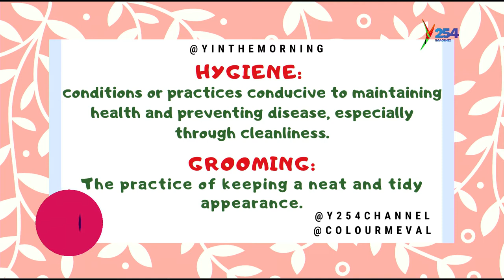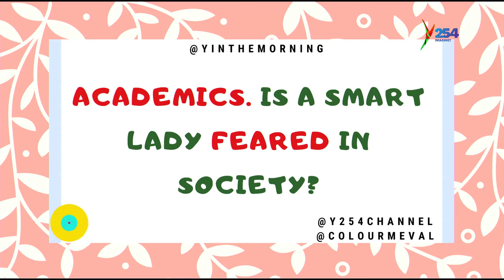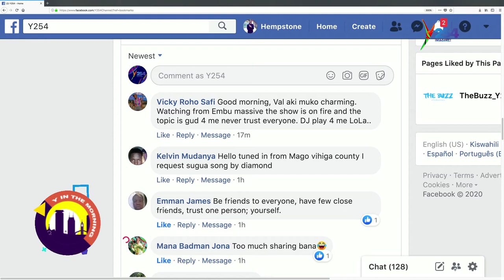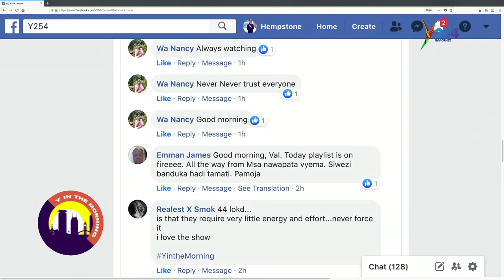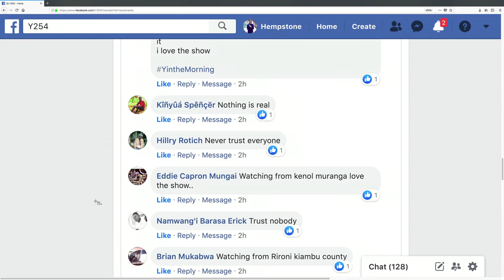Girls Talk: The Hard, Bitter & Sweet Life Lessons Women Undergo.